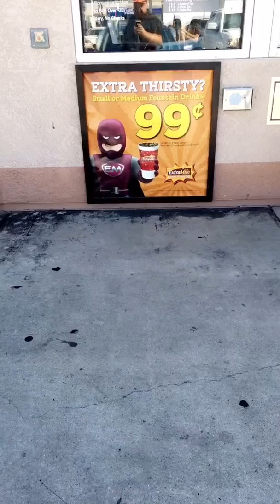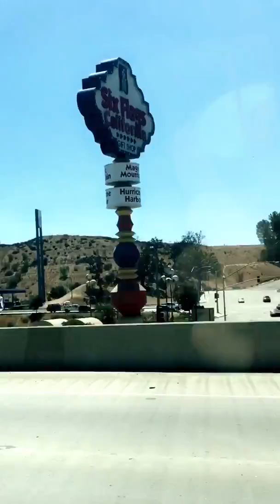De San francisco a Los Angeles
01/09/16 vídeos do snapchat